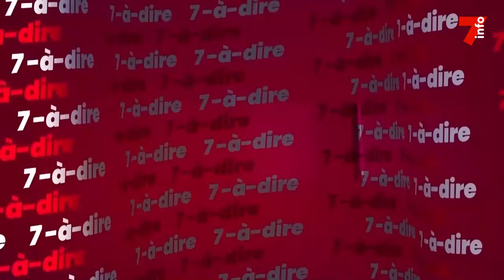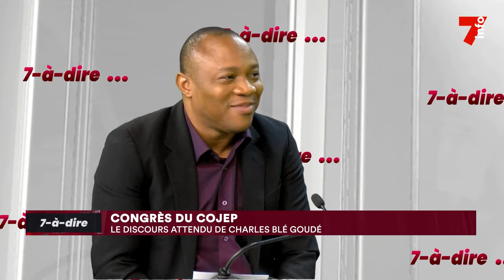7-à-dire | Entretien avec Dr Ella Diomandé, présidente du 2ᵉ congrès ordinaire du COJEP